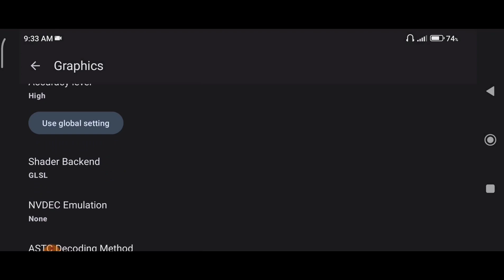25-30 FPS Playable | Power Rangers Battle For The Grid | Uzuy mmjr Emulator on android.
Poco X3 pro 6gb/128gb  / Snapdragon 860
Power Rangers Battle For The Grid / 451.71MB+Update 1.54GB

uzuy mmjr emulator on android
yuzu emulator on android
yuzu emulator mobile
yuzu emulator multiplayer
yuzu emulator mod
does yuzu emulator work on android
android emulator mumu
amuzy arcade
mmj emulator
amuzy
android emulator multiple instances
best android emulator for multiple instances
bus simulator myanmar mod apk
citra emulator android mmj
cemu mmj
citra mmj android download
descargar emulador citra mmj para android
ds emulator android multiplayer
ds emulator with multiplayer support android
emulator mugen android
emudroid
emulator android apk
fullroid x
gamecube mmj apk
mhgu emulator multiplayer
android emulator online github
i android emulator
mmjr emulator
jjy emulator app
kamen rider mugen download android
lemuroid emulator android
ldplayer android emulator for mac
lemuroid mmj
mmjr3
mmjr1
n64 emulator mod apk
n64 emulator android apk
n64 emulator android download
nintendo switch emulator for android yuzu
omori emulator android
odroid xu4 emulation
psp emulator android mod apk
android emulator for oculus quest 2
android emulator for quest 2
ryujinx emulator multiplayer
ryujinx emulator mods
ryujinx on android
ryujinx android apk
ryujinx emulator online play
super smash bros ultimate emulator android
tzumi magic tv app download
tzumi magic tv app
virtual boy emulator android
virtual boy emulator apk
vmu emulator redream
wii u emulator android apk download
wii u emulator android apk
wii u emulator on android
xemu android apk
yuzu emulator mario odyssey
yuzu emulator apk mediafıre
emulator apk mod
emulator unlocked
mmjr2 android
mmjr2 latest version
mmjr2 download
super mario maker 2 emulator android
mmjr2 dolphin
mmj 3ds
mmjr3 apk
3ds emulator android lemuroid
3ds emulator android 32 bit
emus4u android
emulator android 4.4
64 emulator android
mario kart 7 emulator android
7z android apk
android 9 emulator online